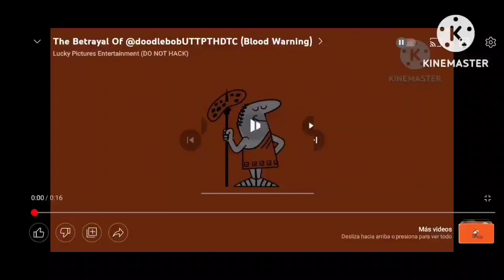The Batrayal of Little Caesars (Blood Warning)